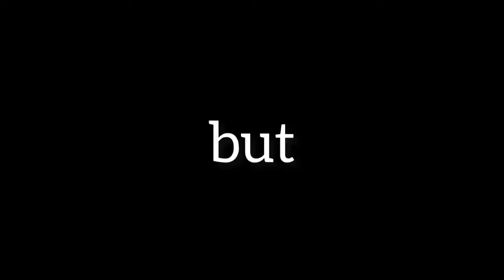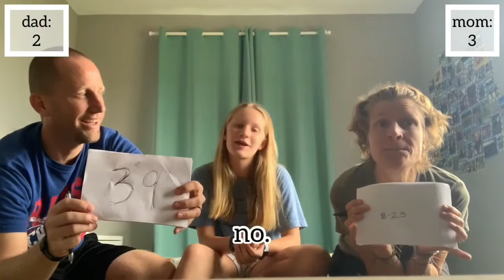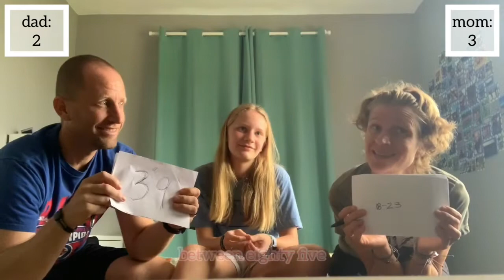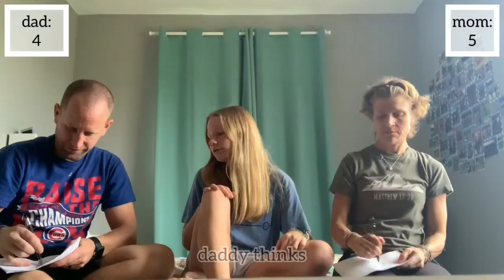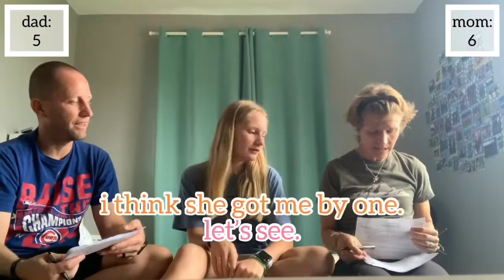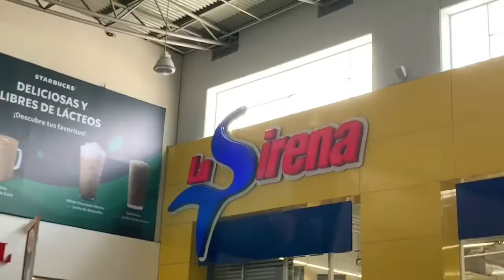i visited a movie theater in the dominican republic!